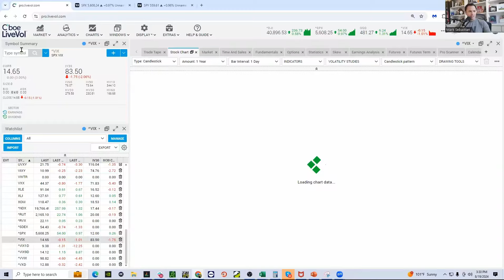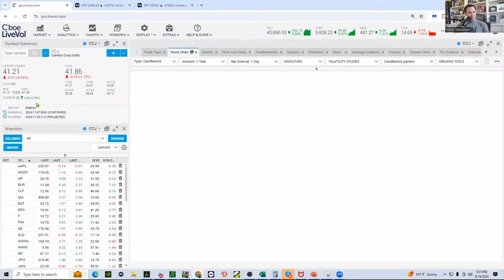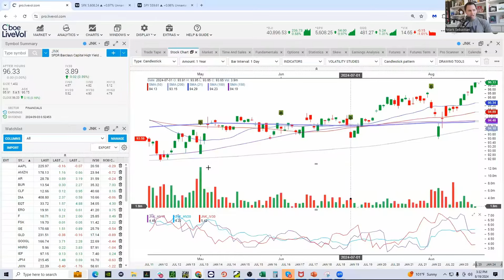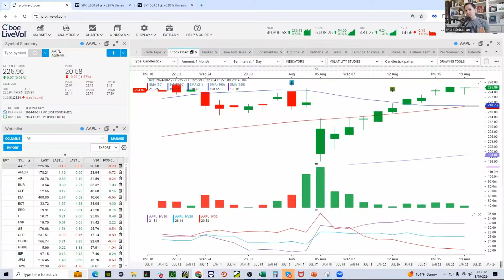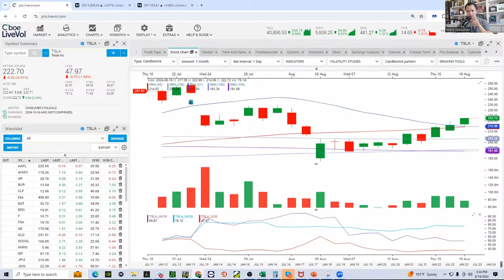Let's Look At The Week Ahead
Join The Trader's Edge Newsletter

Option Pit is a trading education firm offering mentoring for all levels of traders from retail to hedge funds.

Mark Sebastian Twitter:   / @OptionPit
Licia Leslie Twitter:   / @profitsinpumps
Andrew Giovinazzi Twitter:  / @optionvol